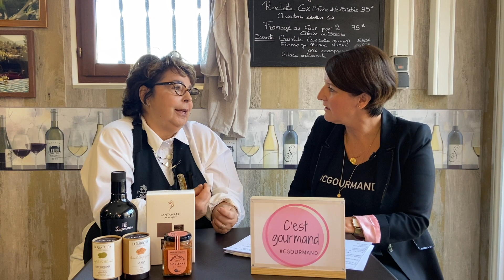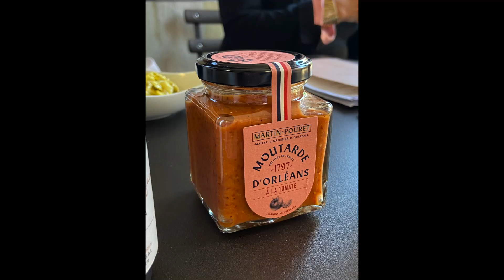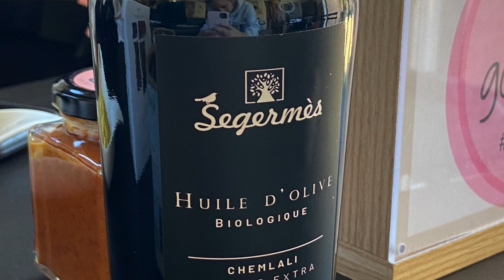SYLVIE SULITZER - LA DESTROUSSE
L' épicerie Gastronomaniak vous accueille désormais à La Destrousse. Venez rencontrer Sylvie , venez découvrir ces dernières merveilles gourmandes et venez vous régaler avec  ces bons petits plats  !
Une émission présentée par Anne Limbour.

Adresse :  92 Chem. de Gamerre, 13112 La Destrousse
Facebook et Instagram : @gastronomaniak